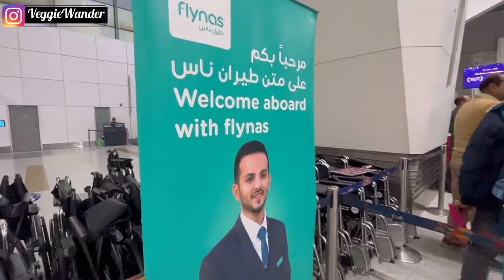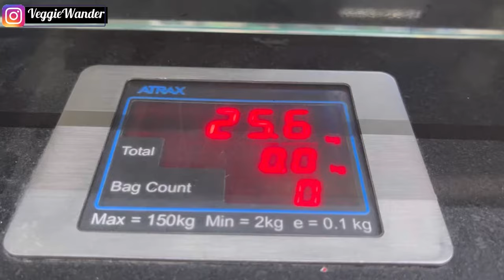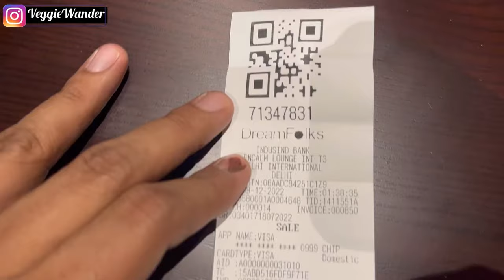10 Days in Egypt Complete Itinerary | India to Egypt Travel | Free Food, Sim card, and Forex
Egypt is a place where you can experience so many things. Right from ancient Egyptian civilization, to its pyramids, pharaohs, mummies, Sahara desert, red see and so many tombs. In this video, we will explain our journey from India to Egypt Via Riyadh.

We will also talk about the need for transit visas and share the details that will help you in your international travel. We also experienced the lounge facility for the first time at Indira Gandhi international airport and it was awesome. We had so much of food for just Rs 2, which is like Free Food. So without any further ado, let's start the show.